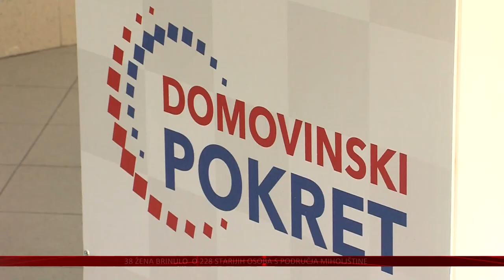Domovinski pokret upozorava: Od 10 strateških projekata VSŽ, niti jedan u Vukovaru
Među deset strateških projekata Vukovarsko-srijemske županije u Planu razvoja za sljedeće višegodišnje razdoblje nema niti jednog za grad Vukovar, upozorili su danas ponovno u gradskoj organizaciji Domovinskog pokreta. Pozvali su sve uključene da stave interese građana Vukovara ispred stranačkih interesa, i, kako kažu, isprave ovu nepravdu.